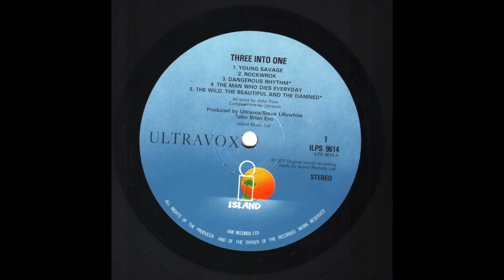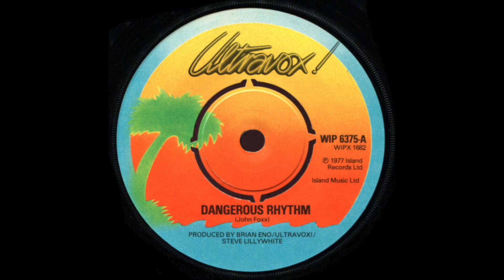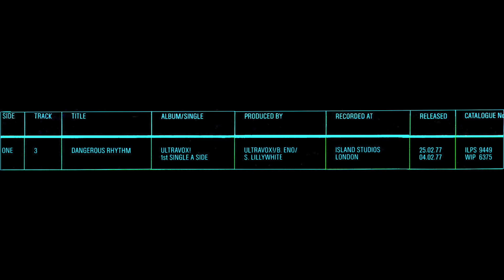Ultravox – Dangerous Rhythm (Three Into One, 1980) A3, vinyl album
Vinyl, LP, Compilation, UK - 1980
Island Records – ILPS 9614
1080p-60fps

00:00 - - - A3 — Dangerous Rhythm - - - (4.14)
… Released. 25.02.77 (ILPS 9449), 04.02.77 (WIP 6375)

All Lyrics - John Foxx
All compositions - Ultravox

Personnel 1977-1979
John Foxx - Vocals
Chris Cross - Bass, Synthesizer, Vocals
Billy Currie - Keyboards, Violin
Warren Cann - Drums, Vocals
Stevie Shears - Guitar (on “Ultravox!” and "Ha!-Ha!-Ha!”)
Robin Simon - Guitar (on “Systems Of Romance”)

Photography - Mike Prior
Art Direction/Design - Bruno-Christian Tilley

Produced by Ultravox and Steve Lillywhite (tracks: A1 to A5, B4, B5), Brian Eno (tracks: A3, A5, B4), Conny Plank (tracks: B1 to B3), Dave Hutchins (tracks: B1 to B3)
Mastered by John Dent at The Sound Clinic (Chiswick/London)

Recorded at:
Island Studios London: A1, A3, A5, B4
Phonogram Studios London: A2, A4, B5
Conny’s Studio (Cologne, W. Germany): B1, B2, B3

A compilation of tracks from the first 3 Ultravox albums plus Young Savage, a stand-alone single.
A2 is intentionally written as "ROckwrok" both here and on the original "Ha!-Ha!-Ha!" album.
B3 is the 12" single "Full Version"

Manufactured and distributed by EMI Records Limited